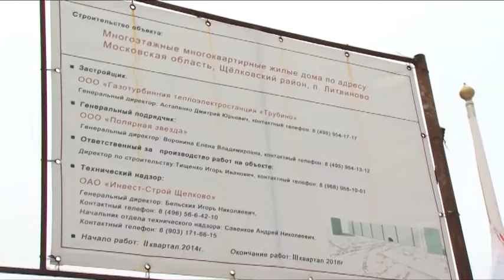Алексей Валов проинспектировал стройку в Литвинове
Строительство многоквартирного жилого дома в посёлке Литвиново проинспектировал Алексей Валов. Сроки сдачи объекта отстают, поэтому он на постоянном контроле у районных властей.